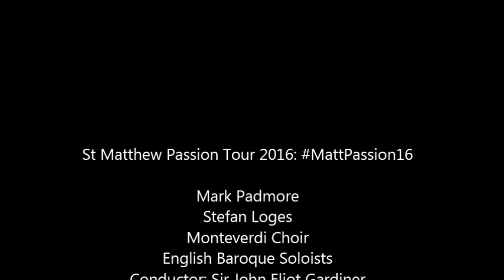J.S Bach: St. Matthew Passion - No. 9 Scenes and Choral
J.S. Bach: St. Matthew Passion - BWV 244

No. 9 Scenes and No. 10 Choral: “Ich bin’s ich sollte büssen”

9a. (Evangelist): Aber am ersten Tage der süssen Brot.
9b. (Chorus): Wo willst du, dass wir dir bereiten.
9c. (Evangelist, Christus): Er sprach: Gehet hin in die Stadt.
9d. (Evangelist): Und sie wurden sehr betrübt.
9e. (Chorus): Herr, bin ich’s.
10. (Chorus): Ich bin’s ich sollte büssen

Monteverdi Choir
English Baroque Soloists
Conductor: Sir John Eliot Gardiner
Evangelist: Mark Padmore
Christus: Stephan Loges

Part 2 of our St. Matthew Passion 2016 tour will begin on 15th June, visiting Braunschweig, Leipzig BachFest & Aldeburgh Festival.

By kind permission of:
Recording: Radio Klara
Photography: Sim Canetty-Clarke, Antoni Bofill, Ronald Knapp, Sander Buyck

‘They represent British excellence on their tours abroad, and it is a great privilege to be Parton of such wonderful ambassadors for our country.’

HRH The Prince of Wales, Royal Patron, Monteverdi Choir & Orchestras.

The Monteverdi Choir & Orchestras receive no government subsidy and rely 100% on the generosity of Individual, Corporate and Trust & Foundation donors to survive. Your support enables us to continue to provide unique opportunities to hear the work of Sir John Eliot Gardiner and his ensembles. If you would like to donate towards the Monteverdi Choir & Orchestras, visit the support section of our